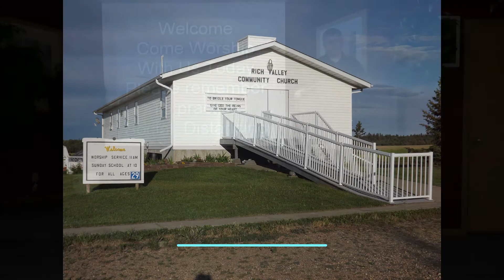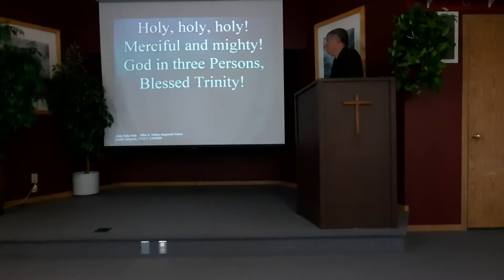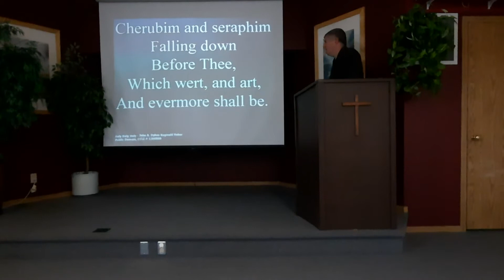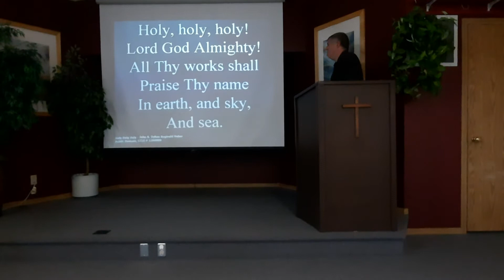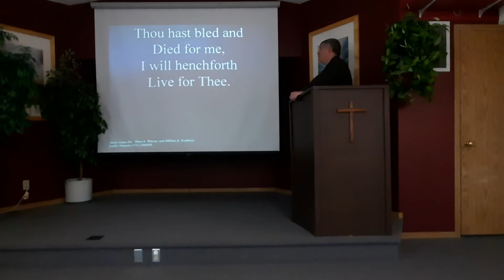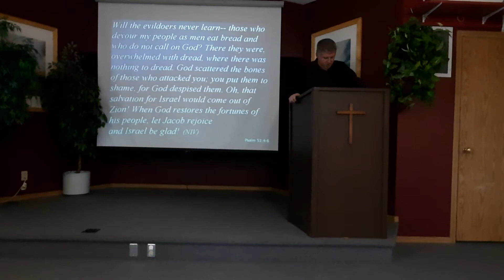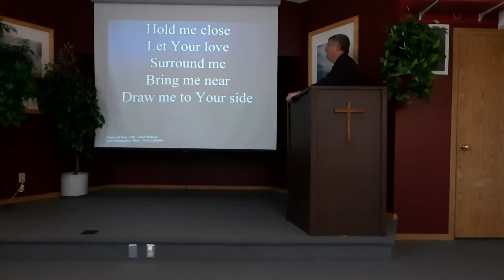Rich Valley Community Church. Nov. 7,2021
Enjoy our service

CCLI # 1266809